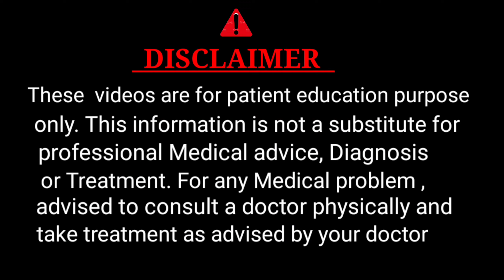డెలివరీ తర్వాత భార్యాభర్తలు ఎంత కాలానికి కలుసుకోవచ్చు/physical relationship after delivery/DrGeetha